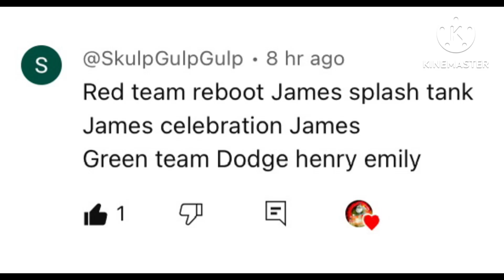World’s strongest team 16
Another request by @SkulpGulpGulp!

Teams competing are:
Red team: Reboot James, Splash Tank James, Celebration James
Green team: Dodge, Henry, Emily